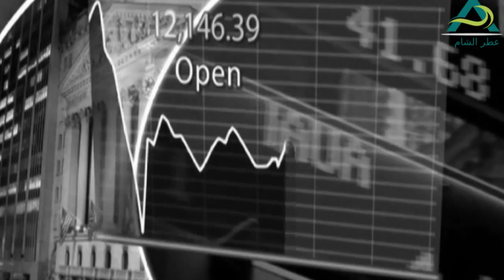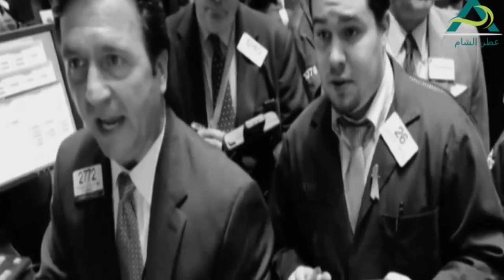مرايا 2011 | حلول اقتصادية | ياسر العظمة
مرايا 2011 مسلسل سوري من إنتاج عام 2011 [1] وهو تكملة لسلسلة مرايا الشهيرة من بطولة الفنان الكبير ياسر العظمة والتي توقفت منذ عام 2006.
يعرض هذا المسلسل الأحداث الدائرة في محيط الوطن العربي بل والعالمي بأسلوب كوميدي ,ويتكون هذا المسلسل من عدة لوحات بحيث يعرض لوحة أو لوحتان وأحيانا ثلاثة في كل حلقة من حلقات مرايا. من أهم ميزات هذا الجزء بأنه يضم عدد كبير من الفنانين الذين شاركوا في الأجزاء السابقة من سلسلة مرايا وهذا الشيء سيعطيه طابع فريد من نوعه.
هذا المسلسل من إخراج سامر برقاوي، ومن إنتاج شركة قبنض.

الإشراف العام:
ياسر العظمة
بطولة:
ياسر العظمة
سليم كلاس
عابد فهد
حسن دكاك
هالة حسني
مرح جبر
وفاء موصللي
سلمى المصري
صباح الجزائري
علي كريم
أيمن بهنسي
بالاشتراك مع
سيف الدين سبيعي
محمد رافع
أحمد رافع
عصام عبه جي
ضيوف العمل
زهير رمضان
صفاء سلطان
دينا هارون